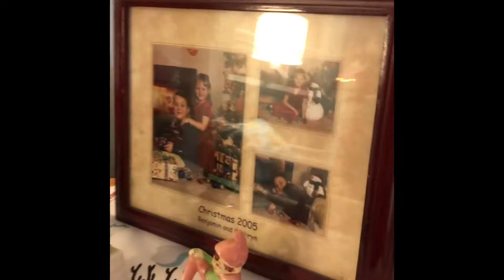Kids Konnection Video 11/29/20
It's the season of Advent!   Why do we celebrate Christmas?

Haskins Community Church
-- Follow Us --